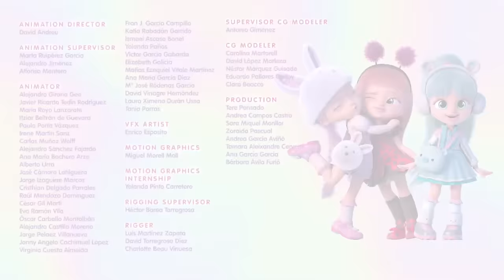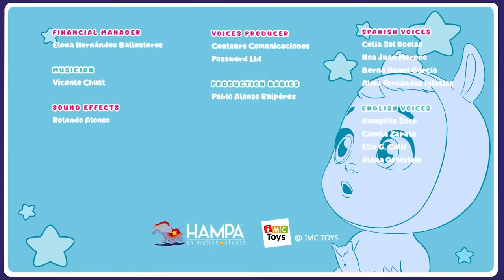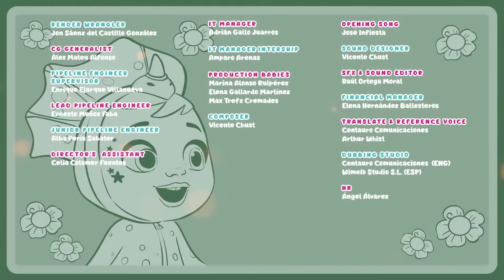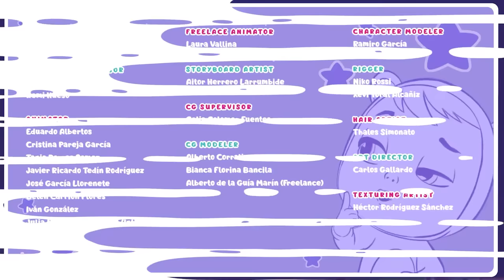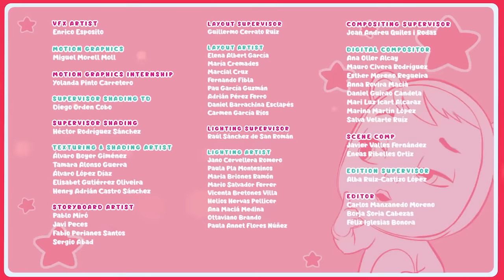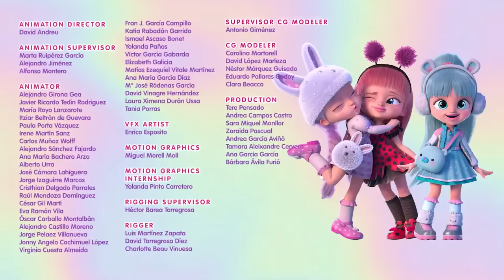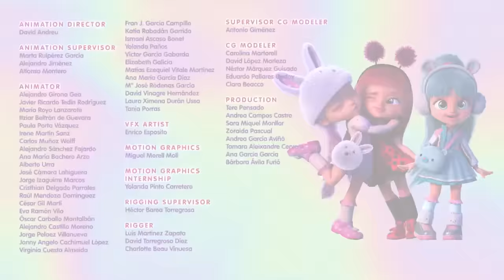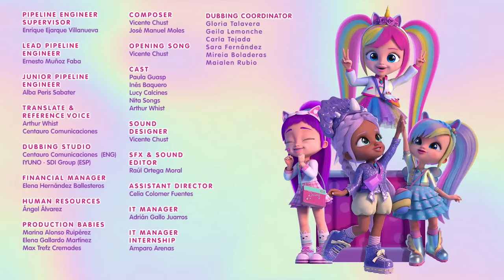💞 YOUR FIREND DAISY 💞 BFF 💜 CRY BABIES 💧 MAGIC TEARS 💕 CARTOONS for KIDS in ENGLISH 🎥 LONG VIDEO